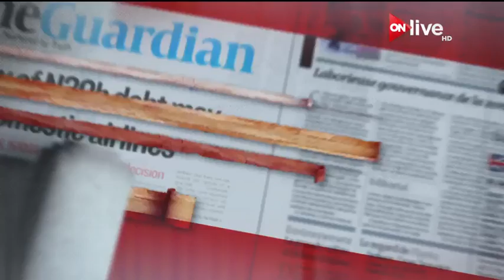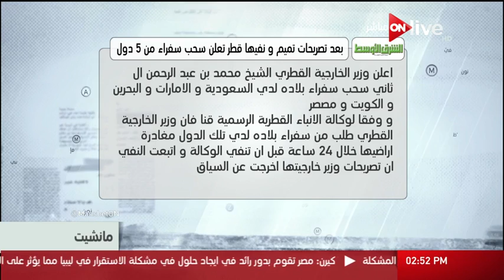مانشيت: قراءة في أبرز عناوين الصحف العربية والعالمية - الأربعاء 24 مايو 2017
الموقع الرسمي للقناة  ..